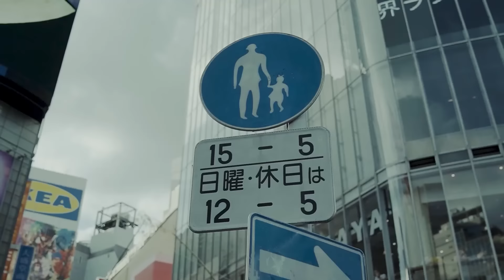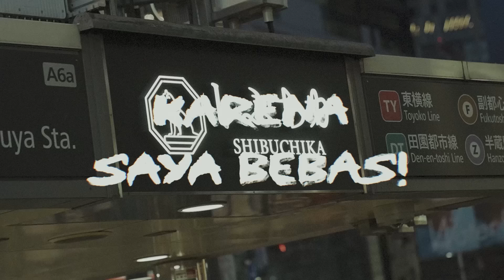Keturunan Penguasa Saat Ini Tidak Kompeten | Tanpa Arah